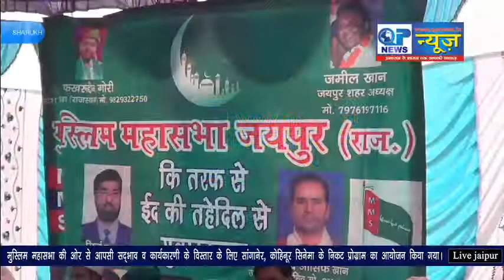एकता का राज चलेगा, हिन्दू मुस्लिम साथ चलेगा।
एकता का राज चलेगा, हिन्दू-मुस्लिम साथ चलेगा। मुस्लिम महासभा में लगे नारे

जयपुर, मुस्लिम महासभा की ओर से आपसी सद्भाव व कार्यकारणी के विस्तार के लिए दिनांक 29 अक्टूबर 2017 को सांगानेर, कोहिनूर सिनेमा के निकट प्रोग्राम का आयोजन किया गया।

मुस्लिम महासभा जिला अध्यक्ष जमील खान ने बताया कि मुस्लिम महासभा ने सांगानेर कमेटी की घोषणा की है, और सभी नये पदाधिकारियों को नियुक्ति पत्र देकर मनोनित किया और उनका माला पहनाकर उनका सम्मान किया। साथ ही उनको ये भी निर्देश दिए है कि व पद की गरिमा को ध्यान मे रख कर कार्य करें। और कानून को अपने हाथ मे ना ले। हिन्दू-मुस्लिम भाईयो का प्यार बना रहे, आपसी भाईचारा बना रहे इस लिए काम करें।

अतिथि के रूप में उपस्थित अंतरराष्ट्रीय मानवाधिकार आयोग प्रदेश अध्यक्ष ऐनुल हाशमी, वरिष्ट उपाध्यक्ष सूफी ताहिर अली शाह (लल्लू बाबा, का प्रदेश उपाध्यक्ष फखरूदीन गौरी ने माला पहनाकर स्वागत व सम्मान किया। गौरी ने ये भी बताया की मुस्लिम महासभा ने देश की एकता अखंडता के लिए, एकता का राज चलेगा, हिन्दू-मुस्लिम साथ चलेगा का नारा दिया है।

मुस्लिम महासभा की महिला इकाई की जयपुर जिला अध्यक्ष रजिया खान ने बताया कि तालीम, तिजारत तथा तरक्की, और देश में एकता के लिए हम काम कर रहे है।

प्यार और भाईचारे के इस कार्यक्रम में सभी ने हिस्सा लिया और हिन्दू-मुस्लिम सद्भाव की मिसाल पेश की। तथा मुस्लिम महासभा के प्रदेश सचिव मोईनुद्दीन जमाली, जयपुर उपाध्यक्ष मोहम्मद साबिर, जयपुर जिला प्रवक्ता शकील कुरैशी, नसरूद्दीन, सचिव इमरान कुरेशी, व समाज सेवी आशीश सहित सभी ने अपने अपने विचार रखे और देश में भाईचारा बनाये रखने पर जोर दिया और आपस में भेदभाव पैदा करने वाली पार्टीयों से दूर रहने व एक होकर इनका सामना करना का भी संकल्प लिया।